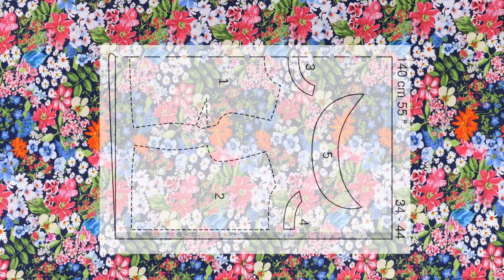[Nähanleitung] Nähen mit burda – Blumentop mit Rüschenärmeln 4C | burda easy #2/24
Bringe "Chic a la Parisienne" in dein Kleiderschrank mit unserem süßen Blümchen Top!
Die gerüschten Flügelärmel und der raffinierte Verschluss am Rücken machen die Bluse zum absoluten Hingucker.
Ob Nähanfänger oder Profi - mit unserer Step-by-Step Anleitung und dem Fertigschnittbogen gelingt dir das Nähen garantiert!

Schmetz Universal-Nadeln

Wie du deine burda Größe richtig ermitteln und übertragen kannst, zeigen wir dir in diesem Video

Viel Spaß wünschen C.Pauli, Schmetz und burda style.